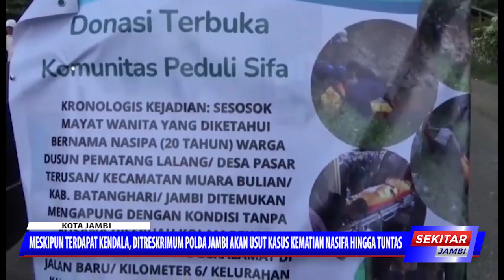MESKIPUN TERDAPAT KENDALA, DITRESKRIMUM POLDA JAMBI AKAN USUT KASUS KEMATIAN NASIFA HINGGA TUNTAS